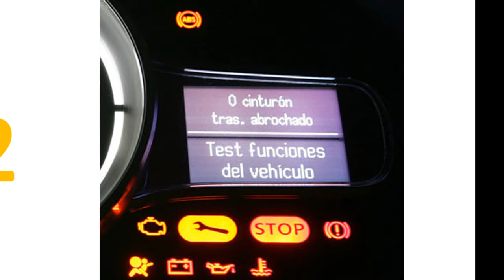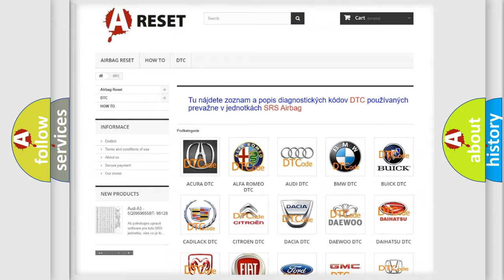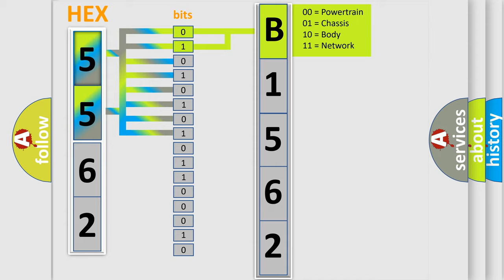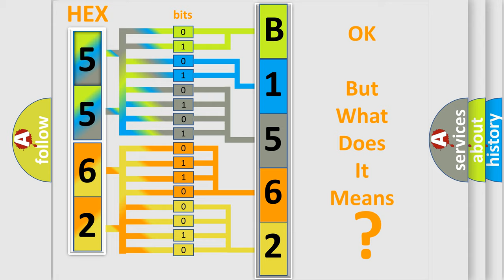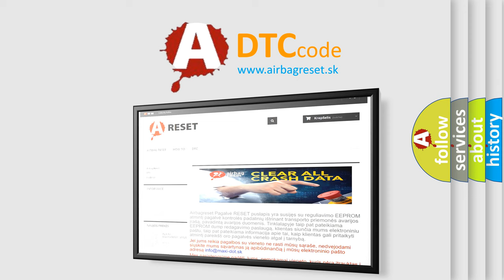DTC Jeep B1562-12 Short Explanation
Contents:
0:21 Basic DTC analysis according to OBD2 protocol standard.
1:48 Insight into programming
2:58 A diagnostically understandable description of the Diagnostic Trouble Code
3:05 Basic error definition

Make:
Jeep
Code:
B1562 12
Definition:
Unassigned
Description:
Cause:
Use the DTC Descriptor list above to determine the module which is not communicating.If there are multiple non-communicating modules choose the one closest to the EBCM.